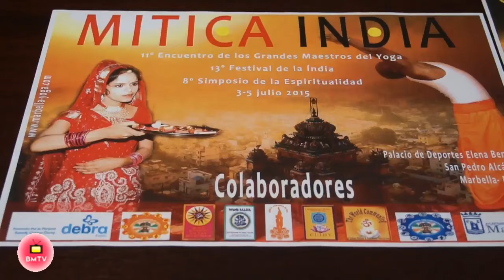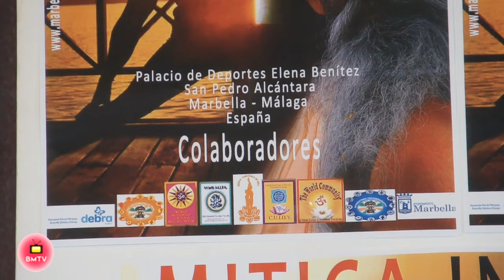Rueda de prensa Mitica India presentación en la Tenencia Alcaldia de San Pedro Alcántara